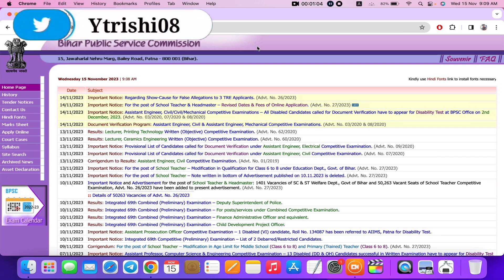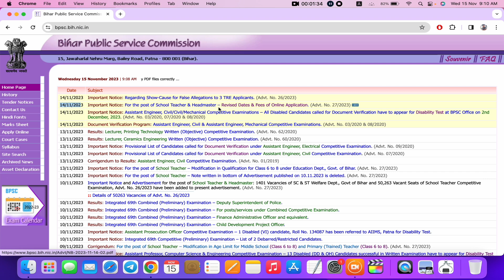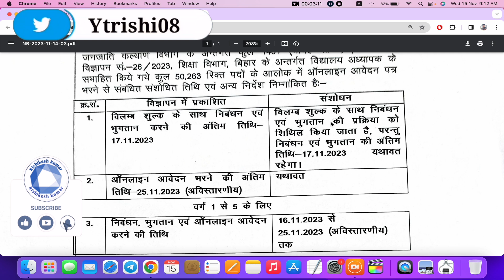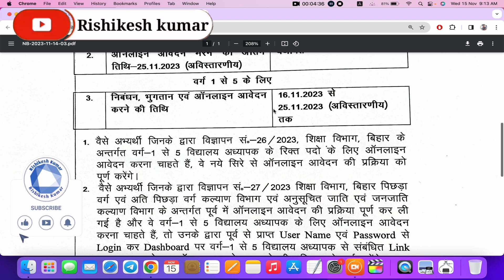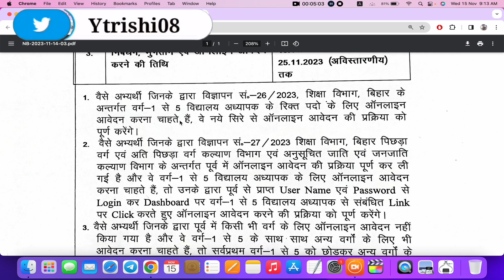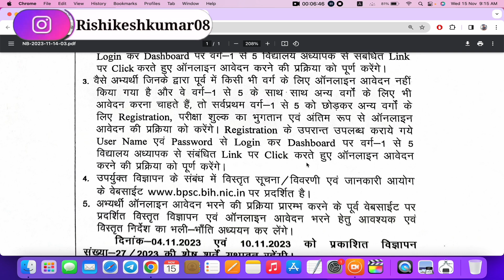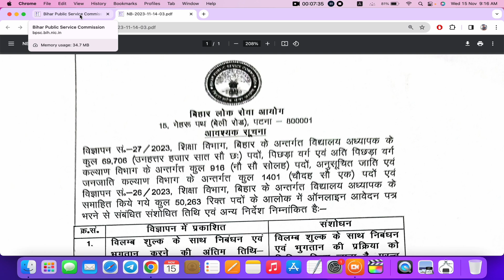BPSC TRE 2 Registration Date Extended | BPSC TRE 2 New notice | BPSC TRE 2 Class 1 to 5 Date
Queries Solved:
BPSC TRE 2.0 Online Form 2023 Kaise Bhare
bpsc teacher form filling 2023
bpsc teacher registration kaise kare
How to fill BPSC TRE Phase 2 Online Form 2023
bpsc tre form filling 2023
bihar teacher online form 2023
bihar teacher form 2023
bpsc teacher phase 2 online form 2023 kaise bhare
bpsc teacher form kaise bhare
bpsc tre 2 online form 2023
bpsc tre 2 apply online 2023
bpsc ka form kaise bhare
BPSC TRE 2 Online Form 2023 Kaise Bhare